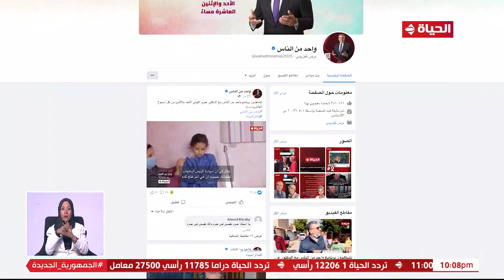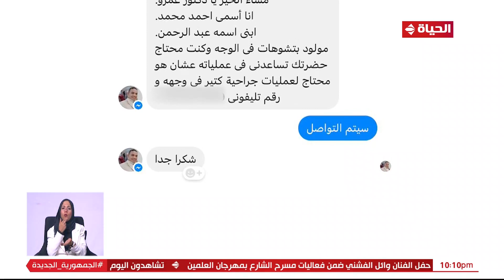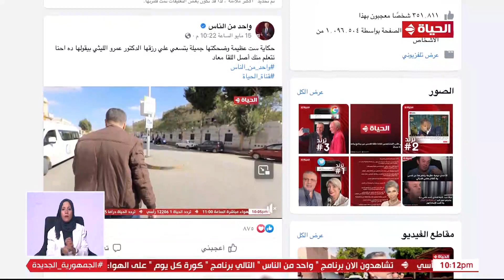واحد من الناس - برنامج "واحد من الناس".. بيحاول يلبي احتياجات كل الناس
من تقديم الدكتور عمرو الليثي انطلق لأول مرة في أبريل 2008، حيث يسلط الضوء على العديد من المشاكل التي يعاني منها المواطنين ويهدف إلى خدمة الأماكن التي لا يعرفها أحد، وقد حقق نجاحًا كبيرًا في هذه التجربة التليفزيونية التي استمرت على الشاشات طوال الـ12 عاماً، يذاع ايام الاحد والاثنين الساعة 10 مساء.